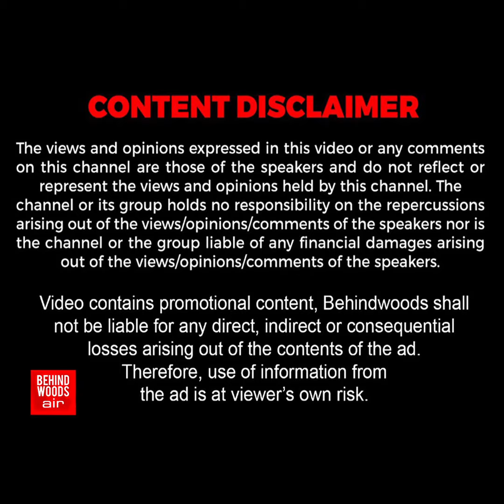'சாமி ஆடி Acting-ஐ போட்டவருக்கு Twist!' Spot-ல் தண்டனை கொடுத்த 'கருப்பசாமி🙏..தட்டி தூக்கிய போலீஸ்!